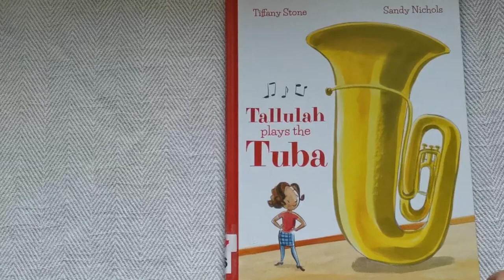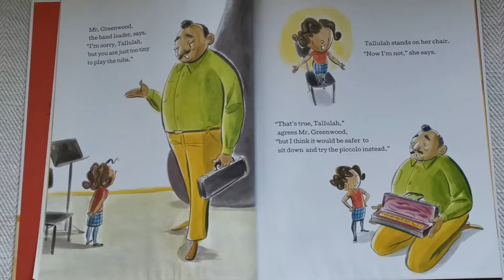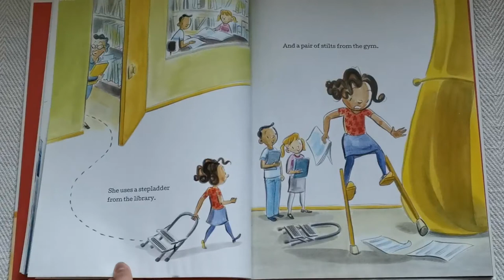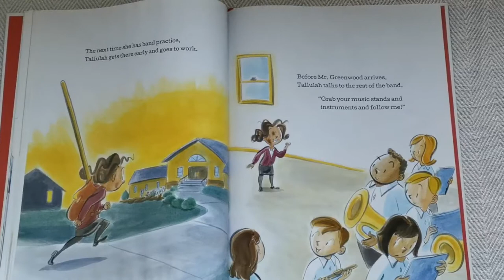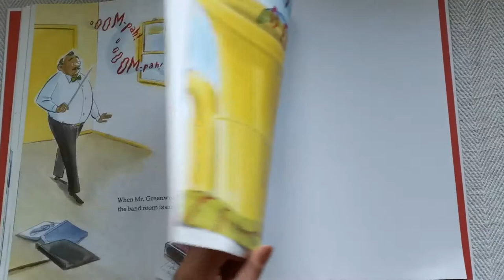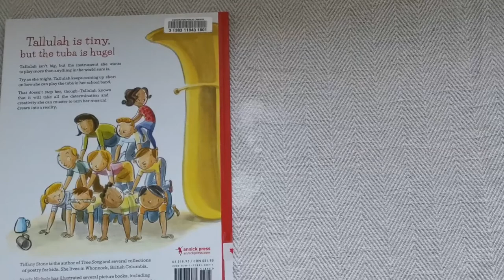Tallulah plays the Tuba - Read Aloud Children Book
Tallulah plays the Tuba by Tiffany Stone - Read Aloud by The Lilys Read